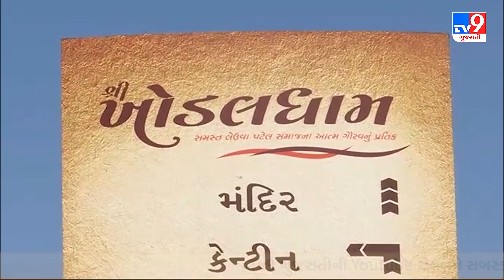Rajkot: કાગવડ ખોડલધામના બેનર હેઠળ રાજ્યભરમાં 35 સ્થળે કરાશે નવરાત્રીનું આયોજન | TV9GujaratiNews